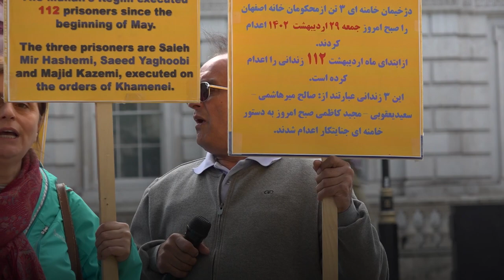Demonstrators gather outside Downing Street to protest against Iran executions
A demonstration took place outside Downing Street on Friday 19 May following a spate of recent executions in Iran.

It took place on the same day authorities in Iran executed three men sentenced to death in connection with the nationwide anti-government protests last year.

Majid Kazemi, Saleh Mirhashemi and Saeed Yaqoubi were convicted over their alleged involvement in a shooting that left three security officers dead in Isfahan in November 2022.

They were killed on Friday morning, the Tasnim agency reported.